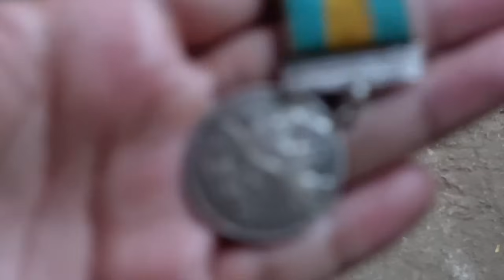Bo Cha Kuh experience